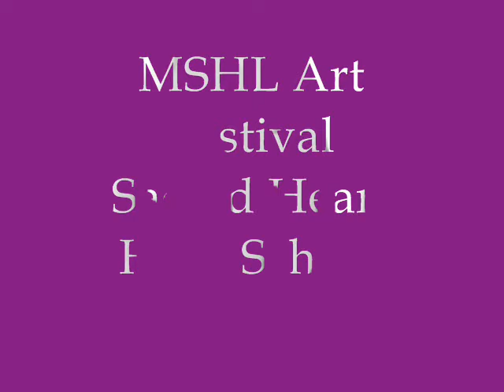2014 MSHSL Visual Arts Festival Award Winners from Sacred Heart School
Congratulations to the Sacred Heart school winners and all participants in the 2014 MSHSL Visual Arts Festival.